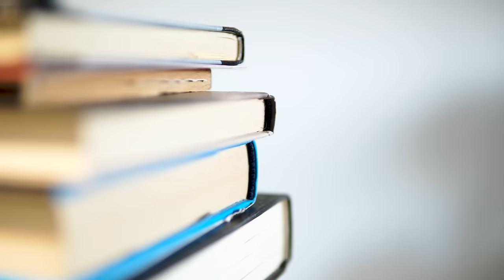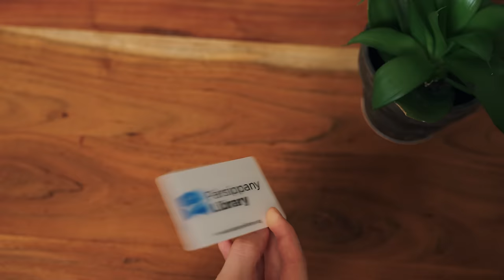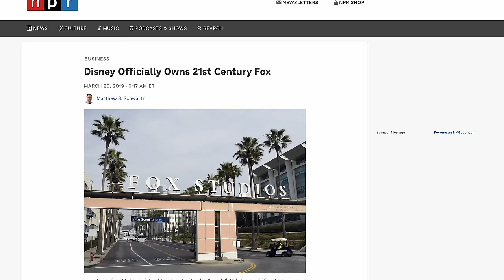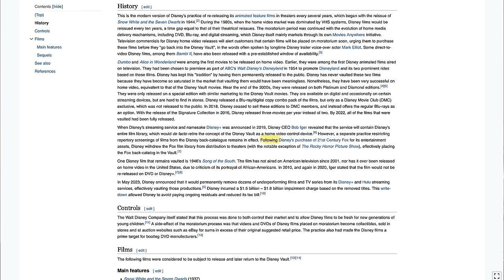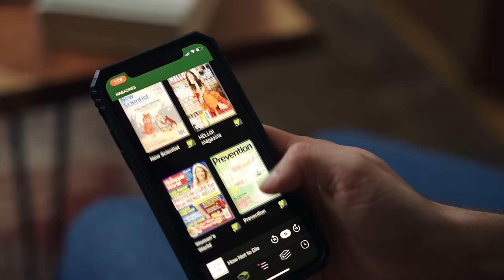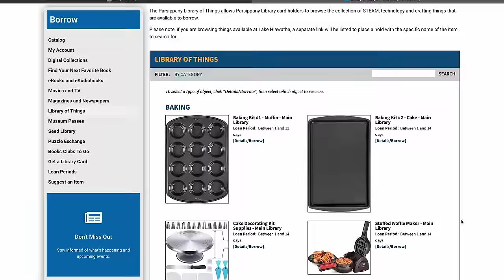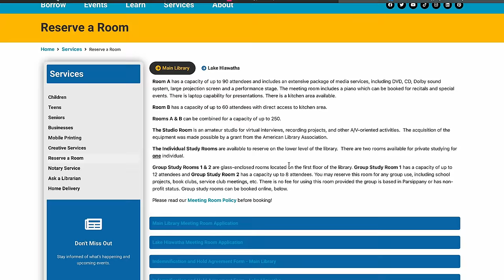Replace all of your subscriptions with a library card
The Library is more than just a quiet place to read and study... You can use it to replace pretty much all of your subscription services for free. Why's this important?

Everything is a rental - you own nothing, and pay heavily for it. Before there were digital services that took automatic payments from your bank account, there was a library.

The library (contrary to my previous belief) is not stuck in the stone ages, and has evolved with time. Pretty much any mainstream digital streaming service that you can think, the library has a solution for.

In this video we talk about Kanopy, a free movie streaming service that has likely the best catalogue of highly rated films online. And it's free... with your library card.

Libby & Overdrive are two audiobook services that replaces the need for audible.

Pressreader is a free version of Apple News.

These options are all there, and accessible to you.

🎬 I made a BEAUTIFUL 30 minute SILENT FILM about a journey across the country I took with a close friend. If you have the time to sit down and relax, you can view it

👋 ABOUT ME:
Hi I'm Chris & my page is called Nomad Over Normal because you’re here to find alternatives to what is conventionally seen as a “normal” life. This makes us nomads, and we’re forming a community here together.

My background is in documentary filmmaking, as a commercial cinematographer and as a lighting technician on some of your favorite TV shows.

Location: New Jersey, United States

This feedback helps me create better content without second guessing what people may enjoy.